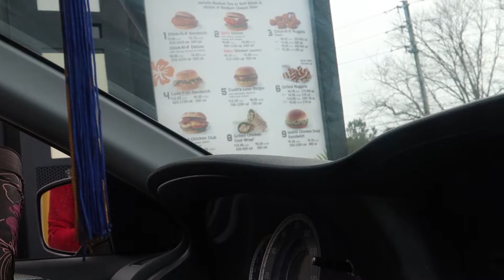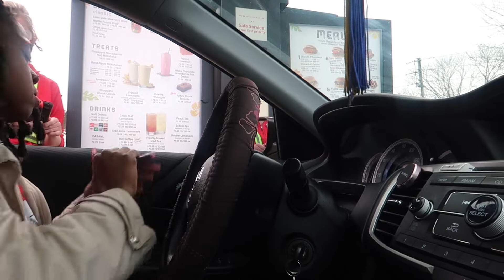VLOG: HAWAIIAN CHICK FIL A - WE ORDERED THE WHOLE MENU | MUKBANG | TRUETT'S LUAU | BEAUTYBYSHEEK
HAWAIIAN CHICK FIL A was one of the best worst decision we made! Not only did we order the whole menu but something weird happened with our order. The Hawaiian Chick Fil A was a different type of food experience but it was worth the experience. BUT don't take me anywhere cause we literally ordered the whole menu! Let me know which item off the menu looked the best to you?

**Discount/Product Codes**

BEST BONNENT IN THE WORLD